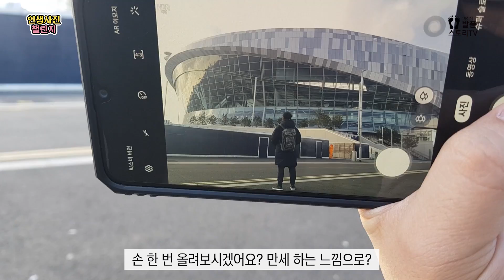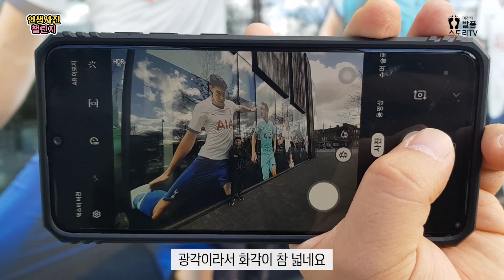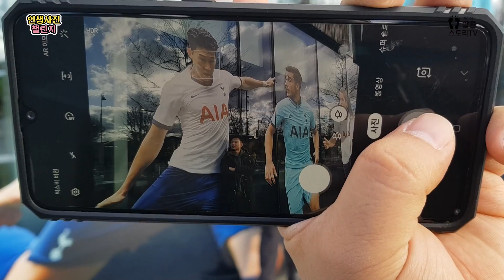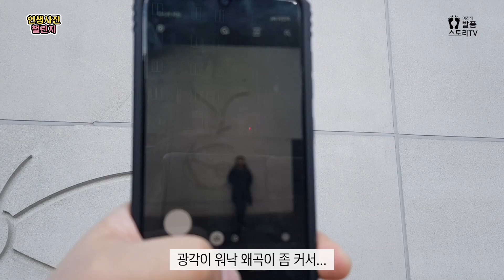[인생사진챌린지 2화]토트넘 구장에서 손흥민 선수와 인생 사진을?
토트넘 구장에서 손흥민 선수와 인생 사진을???